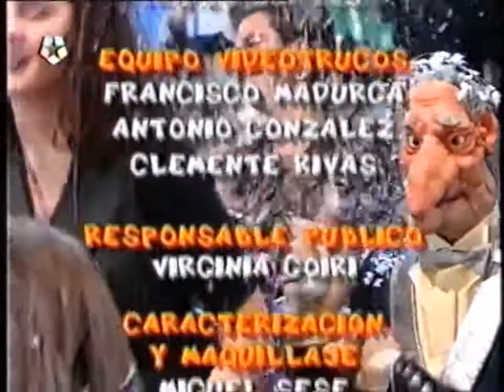Pasacalles Telemadrid 1993